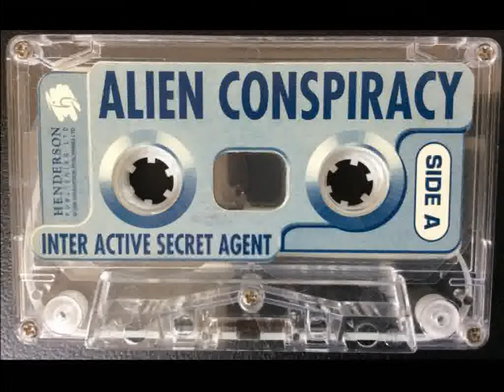Funfax - Inter Active Secret Agent - Alien Conspiracy - Side A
Funfax - Inter Active Secret Agent File
Alien Conspiracy - Side A

The Inter Active Secret Agent File included four multimedia games played by reading the books and listening to each of the accompanying cassette tapes. While the books are still widely available the cassette tapes have been largely destroyed. This audio recording can be used in place to allow you to still play a copy of the game.